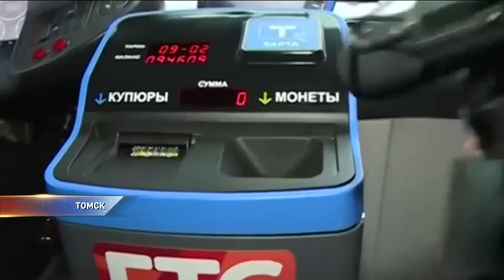В Томске в маршрутках установят кэшбоксы